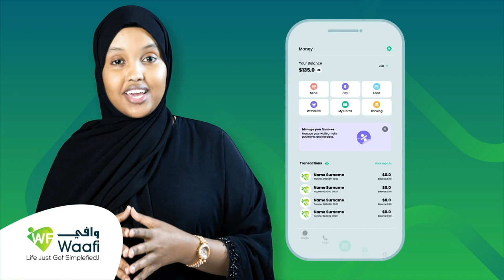Siirada Nebiga Q- 3aad: Nasabkii Nebi Maxamed NNKH?